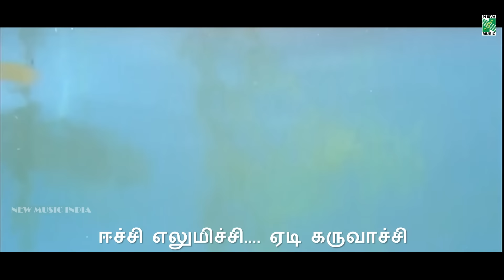ஈச்சி எலுமிச்சி பாடல்வரிகள் | தாஜ் மஹால் | ஏ. ஆர். ரகுமான் | மனோஜ் | வைரமுத்து | ரியா சென்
திரைப்படத்தின் பெயர் : தாஜ் மஹால்
பாடல் பெயர் : ஈச்சி எலுமிச்சி
இசை இயக்குனர் : ஏ. ஆர். ரகுமான்
பாடகர்கள் : பி. அருந்ததி, கிருஷ்ணராஜ்
பாடலாசிரியர் : வைரமுத்து